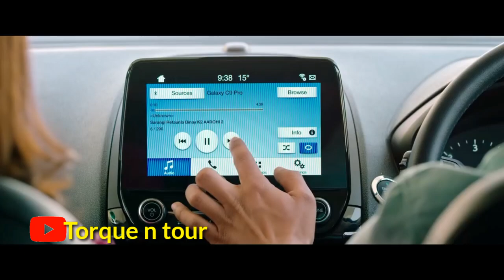फोर्ड ecosport की safety मे आई खामी | वापिस बुलाई गई 1927 गाड़ियाँ | ford recall india may 2020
Hello friends... Welcome to Torque n tour.
Ford India recalled 1927 ecosport for a minor safety issue.. Check yours..